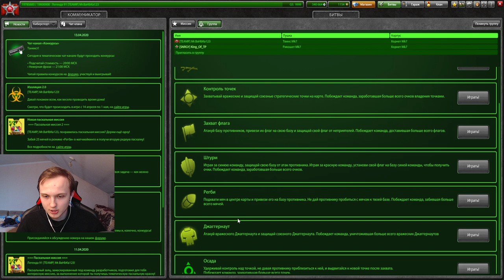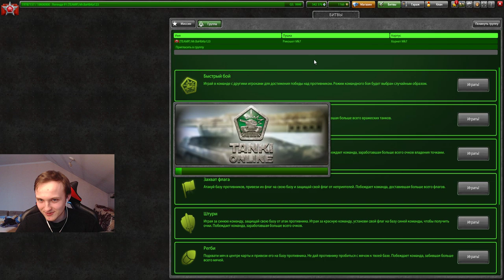ЧТО ЛУЧШЕ ТВИНС ИЛИ РИКОШЕТ В ГОНКЕ ВООРУЖЕНИЙ ПРОТИВ ЛУЧШЕГО ИГРОКА ММ В ТАНКАХ ОНЛАЙН